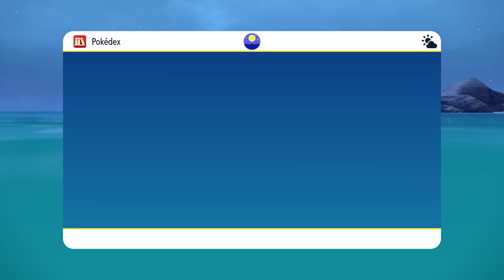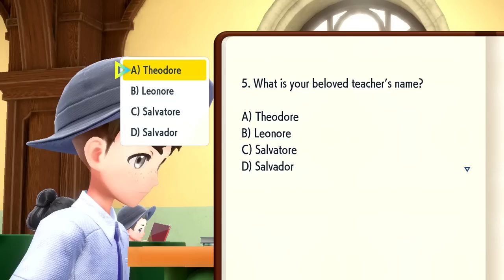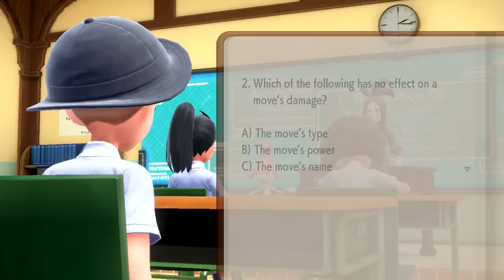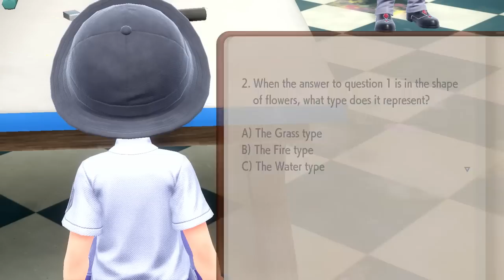Catching & Evolving Pokemon! Midterms! - Pokemon Scarlet and Violet Gameplay Walkthrough Part 36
Welcome to Pokemon Scarlet and Violet Part 36! We continue our new Pokemon 2022 adventure with finding and catching Pokemon to expand our Pokedex! We then complete our midterm tests in the classes!

More information about PokemonScarletandViolet PokemonScarlet PokemonViolet on NintendoSwitch played by ZebraGamer
Welcome to the wide-open world of the Paldea region
New Pokémon to Discover
Pokémon Scarlet and Pokémon Violet will have many never-before-seen Pokémon waiting to meet you. These are just a few of the incredible new Pokémon you’ll encounter in this new adventure.
In these games, you’ll be able to enjoy the iconic adventures of the Pokémon series, like battling against wild Pokémon and trying to catch them! Choose either Sprigatito, the Grass Cat Pokémon, Fuecoco, the Fire Croc Pokémon, or Quaxly, the Duckling Pokémon to be your first partner Pokémon before setting off on your journey through this new region.